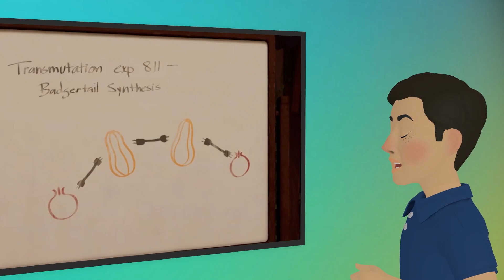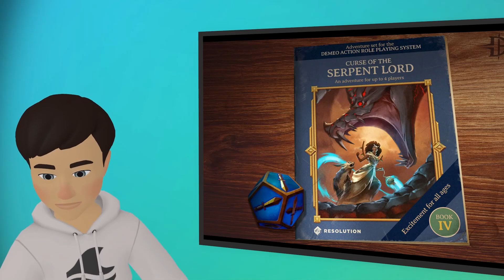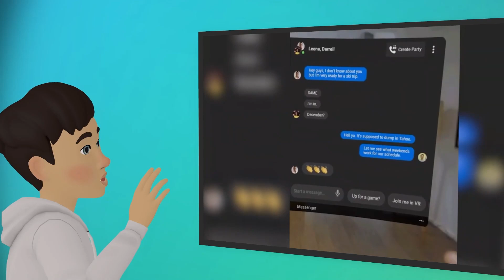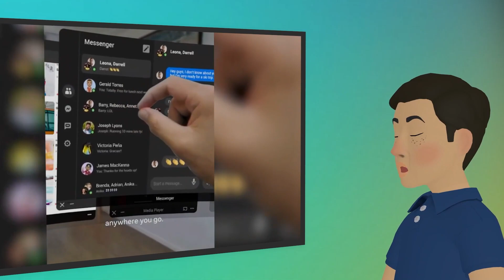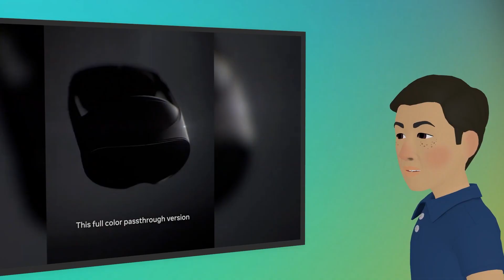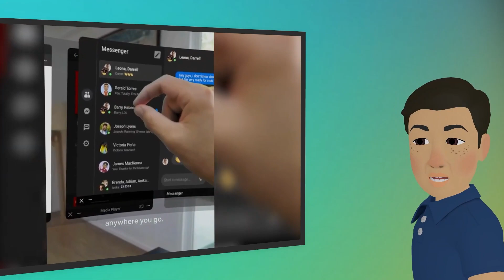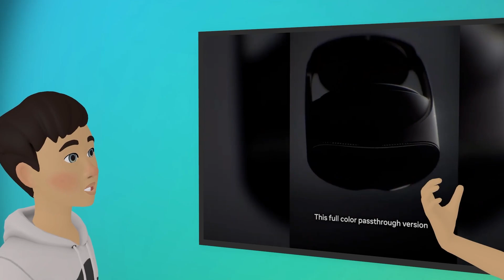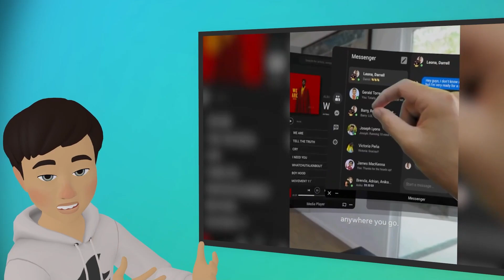Will Project Cambria Be A Game Changer For VR Gamers? VR Gamescast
Join Jamie and Ian as they talk over the week's latest headlines and go in-depth on big discussions.

00:00 Intro
01:40 VR Ping Pong Pro comes to Quest
09:47 The Last Clockwinder release date revealed
12:15 Eolia release date revealed
14:29 Demeo's next campaign revealed
18:48 Pavlov Shack drops Quest 1
24:03 Will Project Cambria change the game for games?